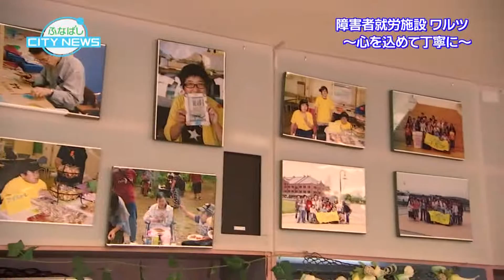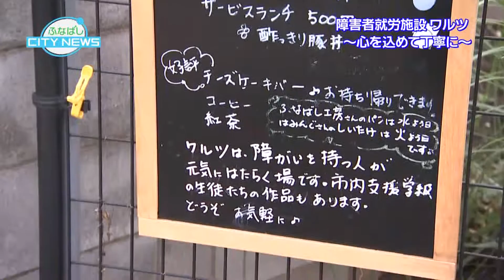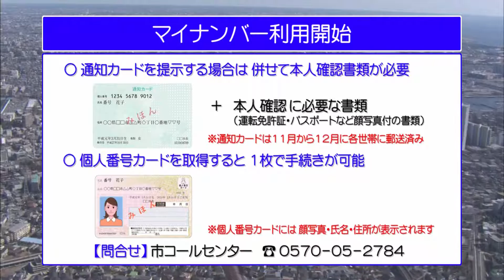ふなばしCITY NEWS 平成28年1月16日放送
1月16日（土）～1月22日（金）の放送は、
【心を込めて丁寧に　障害者就労施設等の取り組み】
市内には、障害のある人の就労を支援する施設が50ヵ所以上あり、それぞれで特徴のある取り組みを行っています。昨年12月に市役所1階ロビーで行われた、障害者就労施設で製造された商品の販売会の様子と共に、障害のある方が施設で活動する様子をご紹介します。
【親子和凧づくり教室】
高根台公民館で行われた、竹ひごや和紙を使って凧を作る「親子和凧づくり教室」。子ども達は今年の干支である「さる」や富士山、人気キャラクターなど、思い思いの絵を元気いっぱいに描きました。教室の様子、参加者の感想などをご紹介します。

ご覧の広報番組「ふなばしCITY NEWS」は、J：COMチャンネル船橋・習志野（地デジ11チャンネル）で放送中。­­­­­毎日12時00分からと20時00分から、1日2回放送しています。